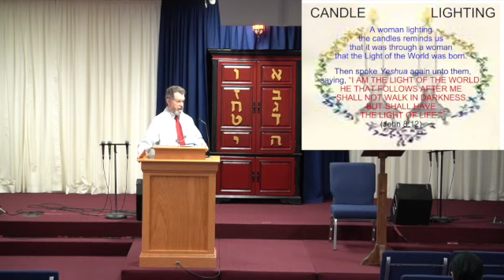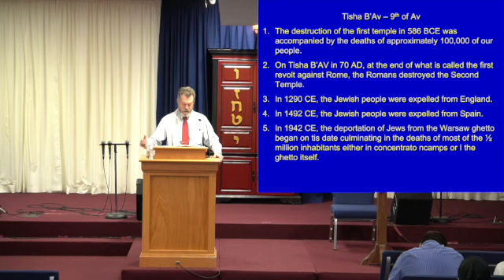Adon Olam Shabbat Service Ki Tetze September 9, 2022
Adon Olam Messianic Congregation Shabbat (Sabbath) Service Ki Tetze September 9, 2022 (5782)